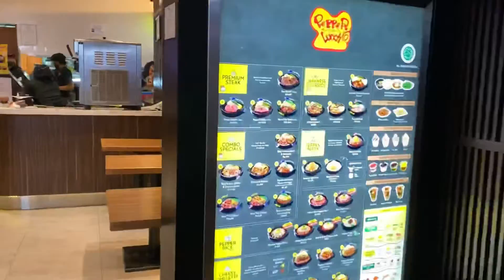PEPPER LUNCH di LITTLE TOKYO THE BEST PEPPER STEAK IN TOWN